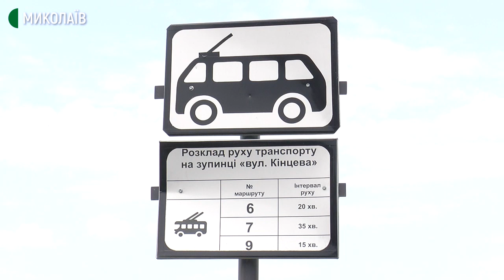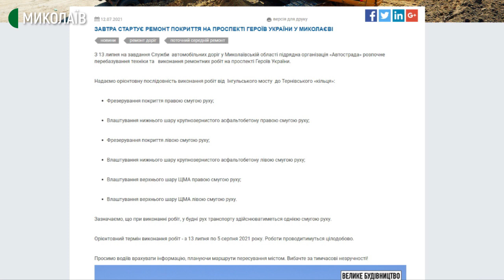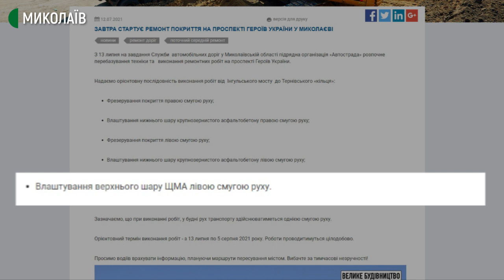Підготовка до ремонту дороги на ПГУ в Миколаєві. Рух тролейбусів припинено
У Миколаєві на час ремонту дорожнього покриття на проспекті Героїв України 13-го липня частково змінили рух маршрутних таксі та припинили рух тролейбусів. Ремонт дороги планують закінчити до п'ятого серпня.